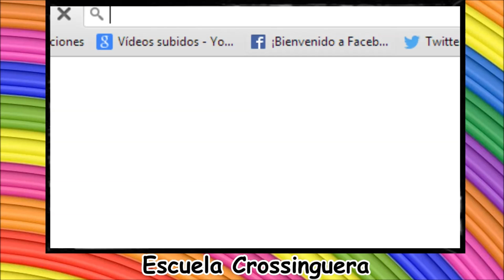ACNL - ESCUELA CROSSINGUERA #3 ¡¡CON ALUMNOS!!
Gracias por los likes y fav que me ayudan tanto a seguir con lo que tanto me gusta pero lo principal, por acompañarme y estar aqui! Bsss feotesss!
SIGUE LEYENDOOOOOOOOOOO
Canal de Mireya:
MK7:
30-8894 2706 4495 Comunidad IDAC

Mis grupos de facebook:
ImperioDestinoAnimalCrossing:

3djuegos: Anazgz
Imperio Crossing